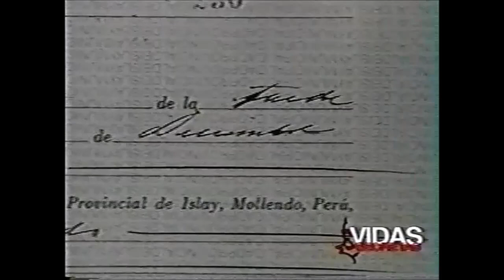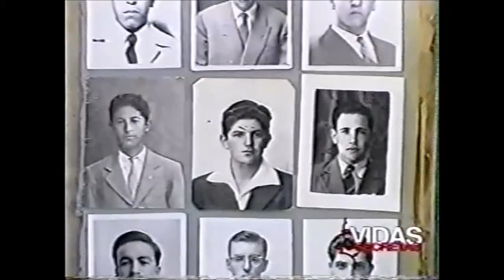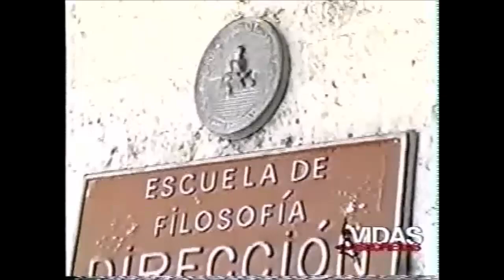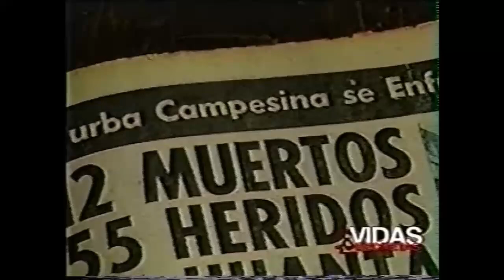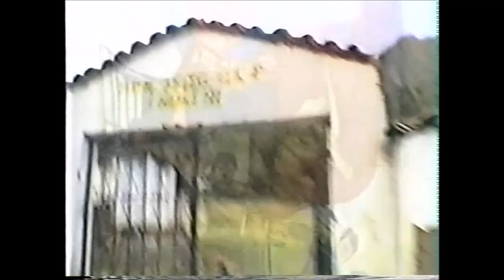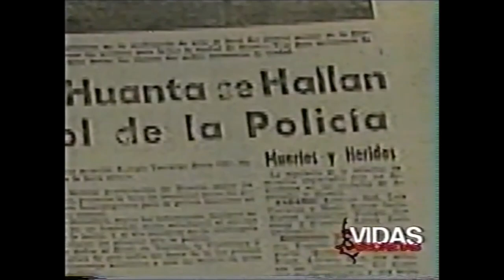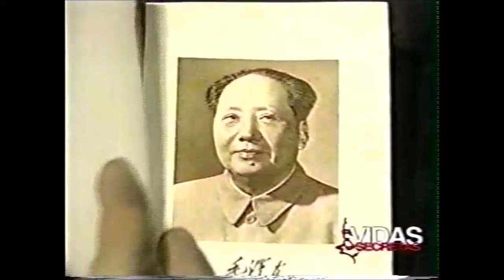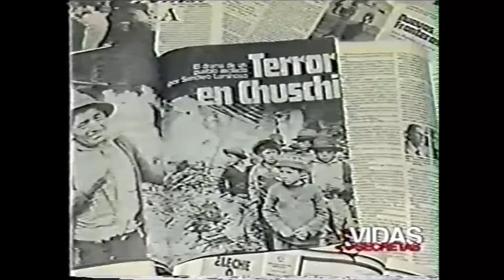La vida secreta de Abimael Guzmán Reynoso (I parte)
Monitoreo televisivo
LUM - Centro de Documentación e Investigación